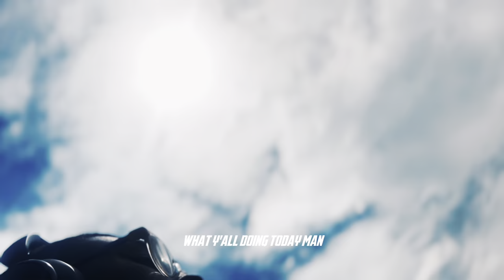“Life’s A Trip” | CLOG. 6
Yoooo Wassgood NTS in this biatchh jus a yungin lost in confusion maan come join da mob

All platforms: NTS JAC

I film, make the music, and edit the vids🫶🏽